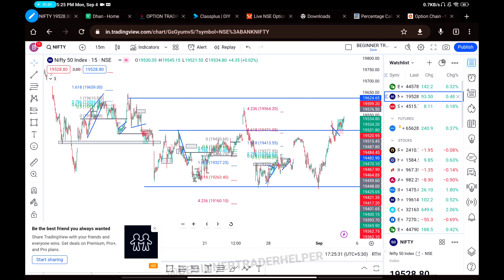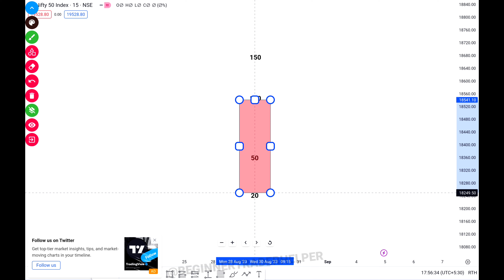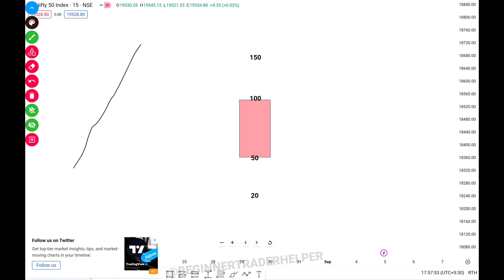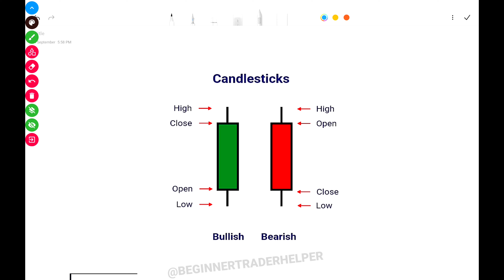OPTION TRADING BASIC TO ADVANCE FREE COURSE | Part - 2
Fro ios user
Download - My Institute
Enter Org Code - hvjydt

(( IF YOU OPEN AN ACCOUNT WITH MY LINK, YOU WILL BE ABLE TO ACCESS ALL MY E-BOOKS FREE OF COST. 📓📊  ))

★Open account in DHAN and get Free Tradingview premium features ★

★Open account in UPSTOX and get Free Tradingview premium features ★

TOPIC RELATED IN THIS CHANNEL 👇
Trader-Finance
Trade - Topic
Day trading-Topic
Option Topic
options trading
day trading
crypto trading
Trader-Finance
Trade - Topic
trading view
trading company
share trading
stock trading
trading account

Tags...
intraday trading
option trading
Beginner trader helper
nifty tomorrow
options trading
candlestick pattern hindi
rakesh jhunjhunwala
forex
olymp trade
trading kaise kare in hindi
Swing trading
technical analysis

ADVISOR.